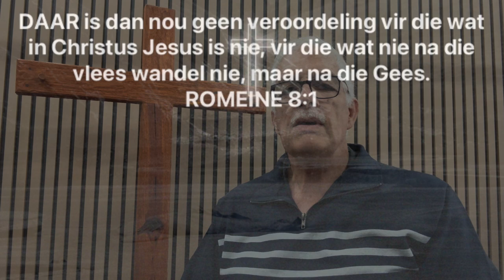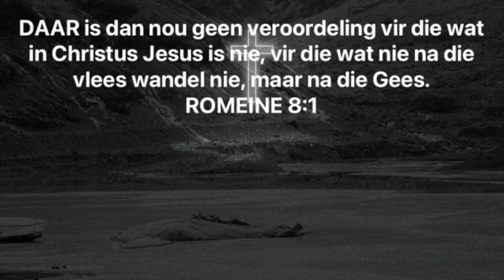Daar is geen veroordeling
God spreek ons vry (Chris Heunis)